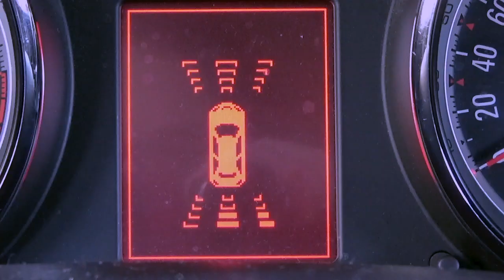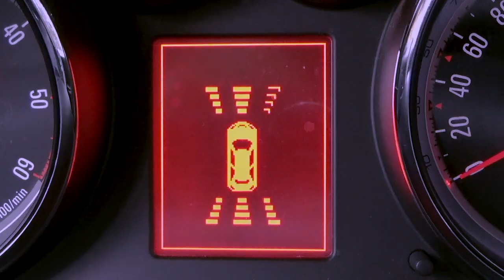Run Rabbit - Spooky Short film - BIFA_Film competition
This little rabbit better run... "Run Rabbit" is short film written and produced by Elisa Ferreira for @BIFA_Film short film competition
Starring Loeva Mougel
Possible with the help of : Fiona Verscheure et Delomet Yohannes

Original music created for this project by Liont Blay
Follow Liont Blay : @Liont_Blay